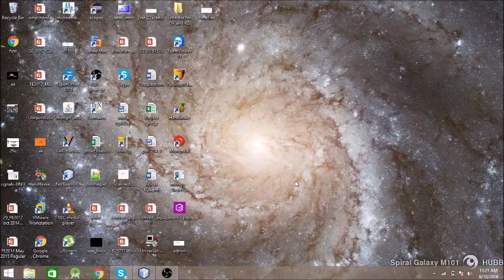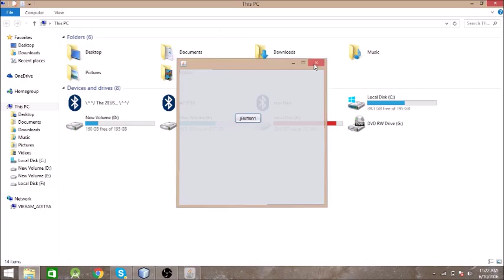How to create Jar file in Netbeans in less than 2 mins.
This video is about how to create a jar file in Netbeans IDE.